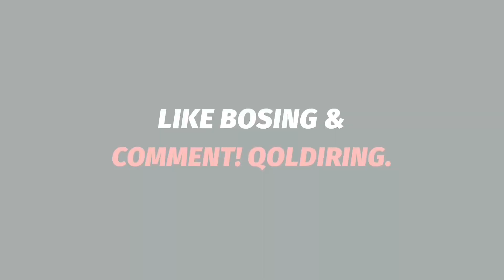БУ МАШХУР АКТЁР ВА АКТРИСАНИНГ ФАРЗАНЛАРИ КИМЛИГИНИ БИЛАСИЗМИ ?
Sizlardi Uzbek hamda Jahon modasi kiziktiradimi ? unda ushbu Kanalga otib onuna boling, like bosing , oz
 koldiring !

 koldiring !